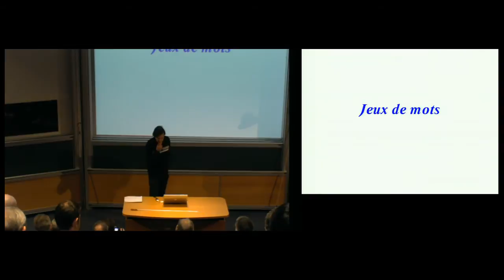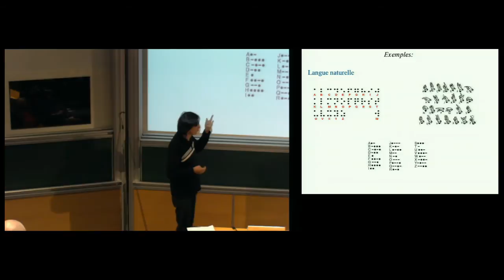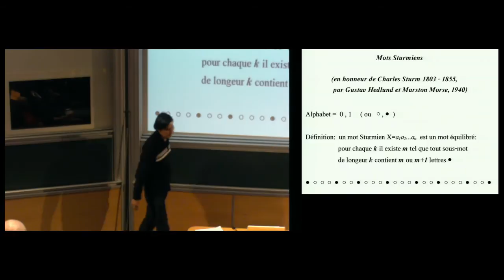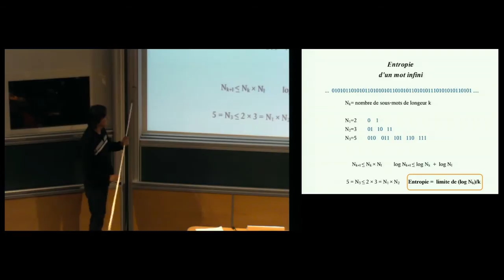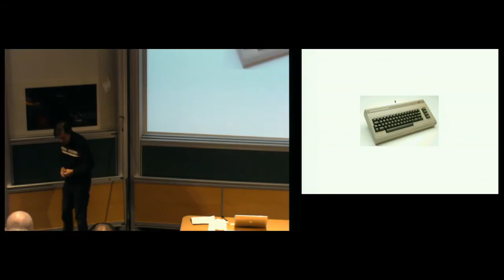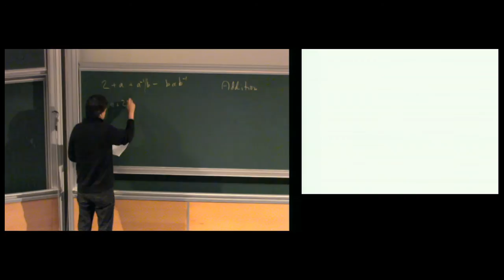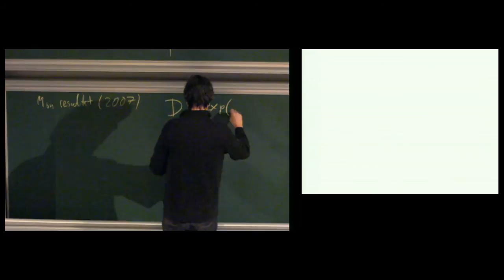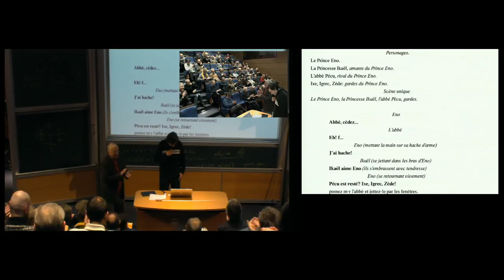Maxim Kontsevich - Jeux de Mots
Conférence grand public proposée par les Amis de l'IHES

Je vais parler de mots et de langages du point de vue d'un mathématicien. Qu'est-ce qu'un texte « universel » ? Comment peut-on mesurer la complexité d'un langage, naturel ou artificiel ? Y a-t-il un lien entre les douze mois de l'année et les douze notes de la gamme ?­